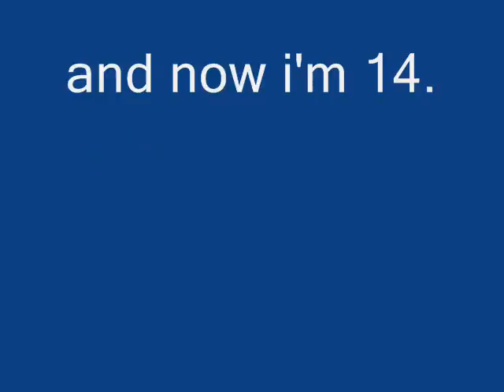shicchan!!!! :3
a bunch of my drawings..blah blah..with a sound clip..blah blah..visit my new devart account plz.